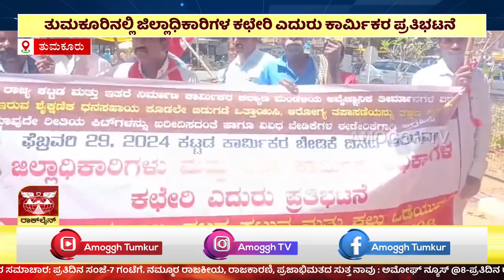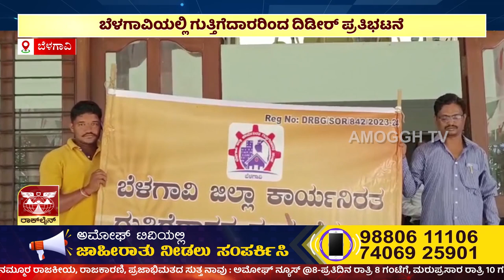ಅಮೋಘ್ ನ್ಯೂಸ್ | Amoggh T.V | @8PM | 03-03-2024